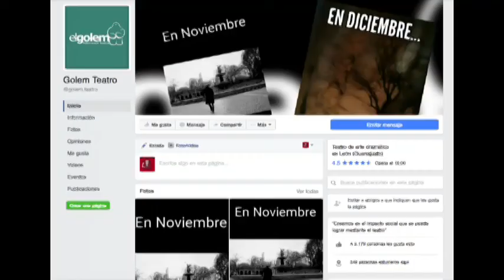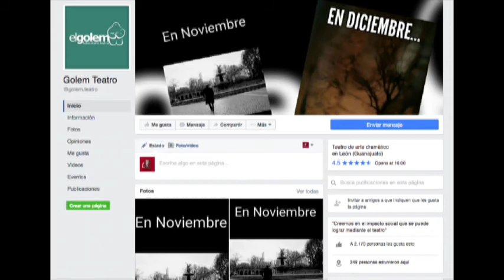Javier Sánchez Urbina y Lourdes Mancera Golem Teatro